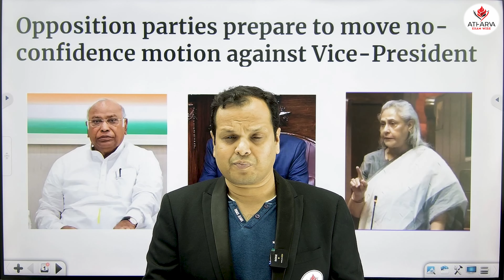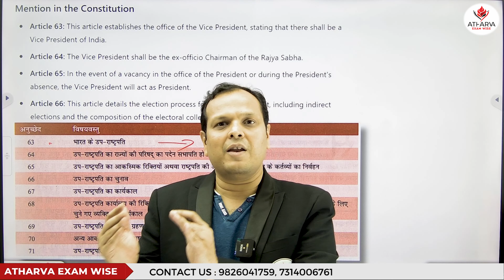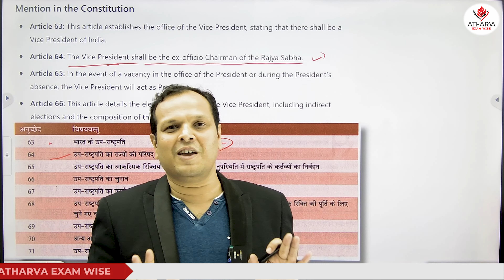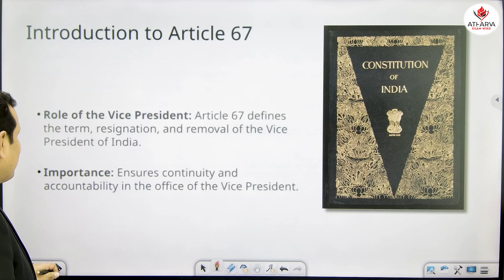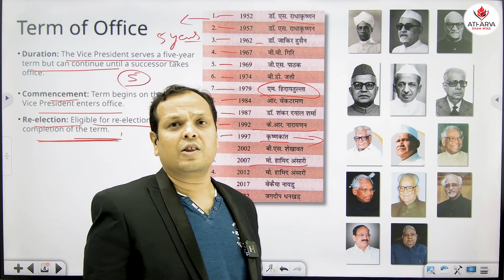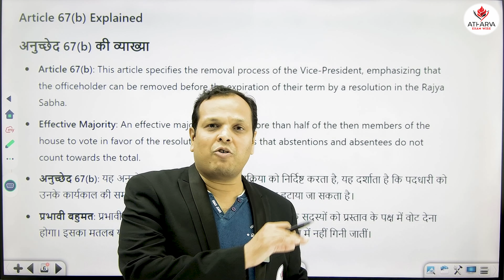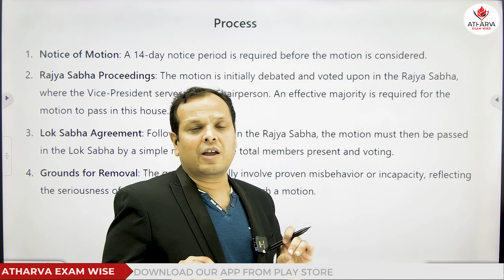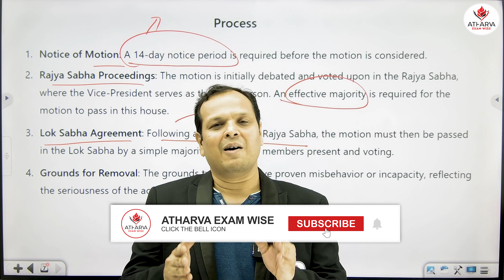Impeachment of the Vice President : Key Indian Constitution Articles Explained | Current Affairs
In this comprehensive video, Dr. Ajay dives deep into the Indian Constitution to explore the critical roles and responsibilities of the Vice President. Amidst the ongoing controversy surrounding the no-confidence motion, we provide a detailed explanation of the relevant constitutional articles that outline the Vice President's position and the precise process required for their removal.

Key Highlights:

Detailed Overview: Understand the specific articles of the Indian Constitution that govern the Vice President's duties.
Impeachment Process Explained: Step-by-step breakdown of how a Vice President can be legally removed from office, making it relevant for government exams and political enthusiasts.
Current Controversy: Insights into the recent no-confidence motion against the Vice President, explaining the political dynamics and implications.
Why Watch?

Educational Value: Ideal for students preparing for government exams and anyone interested in the constitutional framework of India.
Current Affairs: Stay updated with the latest controversies and political debates that impact the governance of the country.
Expert Analysis: Benefit from Dr. Ajay's in-depth analysis and clear explanations, making complex legal processes accessible to all.